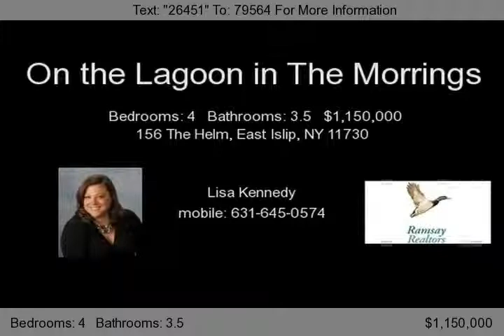156 The Helm, East Islip, NY 11730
Lovely 4000 Sq Foot Colonial Located On The Lagoon In The Moorings! 190 Feet Of Bulkhead, 3 Car Attached Garage, Master Suite, Family Room W Fireplace Wetbar, Spacious Rooms, Hardwood Floors Throughout, Very Well Maintained, A Wonderful Place To Call Home! Must See!...